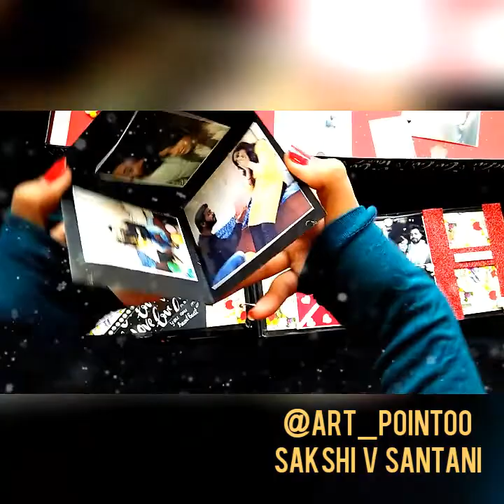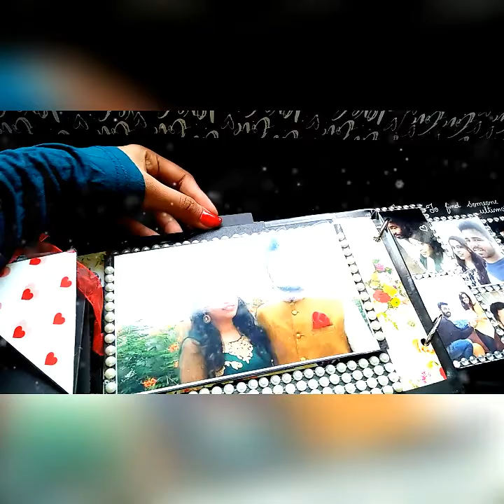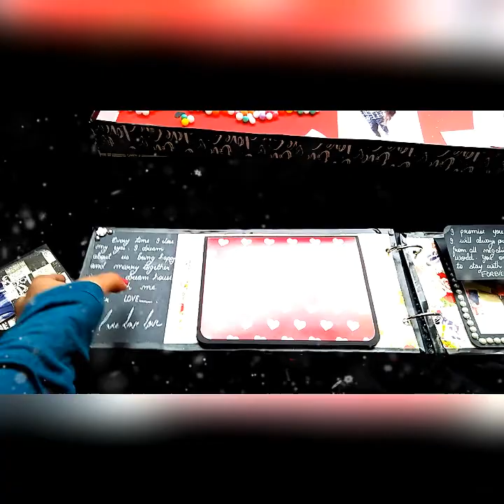Best gift for Valentine's Day//Gift for gf bf // gift for husband and wife//gifts // handmade gift